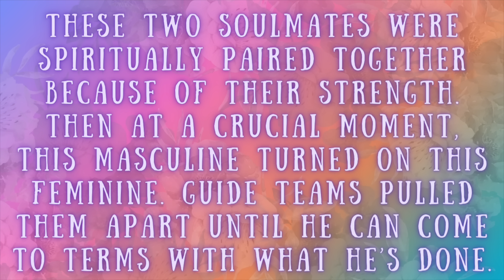Saw her as the enemy when she was his divine partner.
A vision revels two partners paired together for their strength. Their mission-oriented partnership requires them to go through the stages of any new venture: forming, storming, norming, and performing. When this masculine snapped, the storms proved to be bigger and different than originally anticipated. A separation was instituted to prevent further harm.

// MENTAL HEALTH RESOURCES: We all need extra help coping sometimes. You can follow this link for a varied list of mental health resources 💕